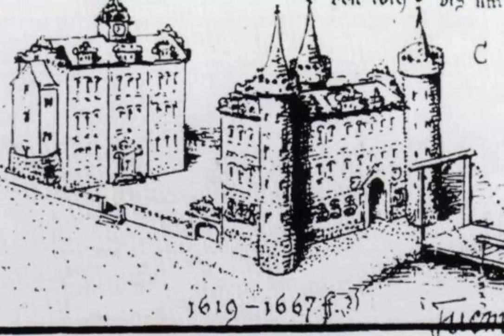Szczecinek jakiego nieznamy Historia zamku